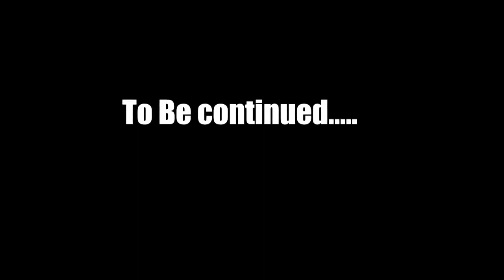Tony B Speaks-Part II: The Animosity & the Allegations